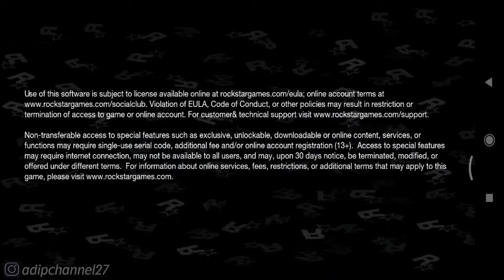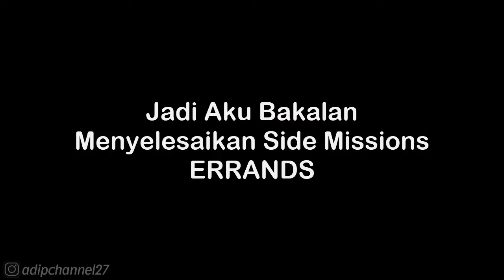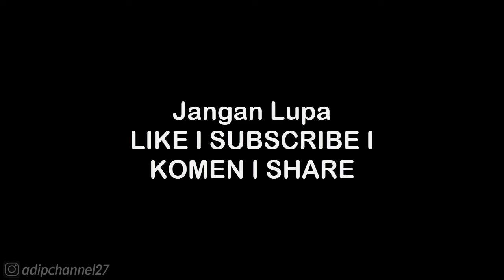Errand Missions | Algernon Papadopoulos - Lost Jacket | Bully Anniversary Edition (iOS/Android) HD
List Donasi Saweria :
📌 ‎@Daffa Rafikanza   (10.000) Yang Pertama Kali Donasi 🙏 (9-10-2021)
1. Daffa Rafikanza - 10.000
2.

Mau Tau Keseharian Aku? 👇
Follow Aku di :

. . . . . . . . . . . .Terima Kasih. . . . . . . . . . . .